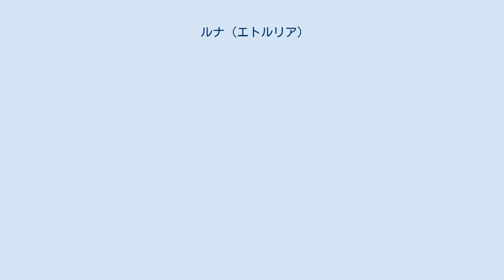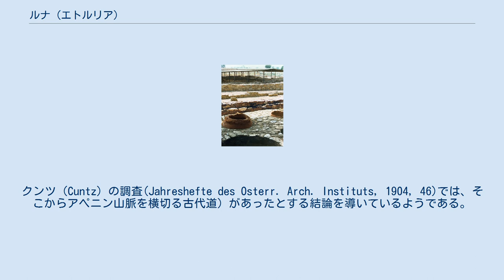ルナ (エトルリア)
ラ・スペツィア県
ルナ,考古学地域 ルナ（Luna） (現代イタリア語. ルーニ) はイタリアにある古代の都市。
 ルーニは現在のサルザーナの4マイル南東にある。
　マクラ川（現マグラ川）の左岸に位置し、帝国時代にはエトルリアとリグリアの間の境界をなすエトルリアの辺境の町だった。
古代ローマが最初にこの地に登場したとき、この地は既にエトルリア人とリグリア人の所有地だった。
 主に港のために重要視されており which (ブリタニカ百科事典第11版)によると、ラ・スペツィアの湾或いはラ・スペツィア湾として知られるティレニア海の岬と湾であり、一部の著作家が支持しているような単なる河口ではなかった。
2000人のローマ市民がその場所を見つけたとき、すなわち前177年以前には町は建設されていなかった。
 エンニウスの著作には港が言及されていて、前205年にティトゥス・マンリウス・トルクァトゥスの下で、彼はそこからサルディーニャへと航海した。
ローマ人は、前195年頃にはこの地域を巡ってエトルリア人とアプアネ人相手に争った。
 この地域は今日のカッラーラの大理石採掘場から大理石の採掘を行う基地として利用されていた。
 カッラーラの採掘場の大理石は上質で、港はローマへ送られる大理石の発送場所として便利だった。
 町は前177年にプブリウス・アエリウスとマルクス・アエミリウス・レピドゥス、及びグナエウス・シキヌスにより建設された。
マルクス・クラウディウス・マルケッルスのリグリア人とアプアネ人に対する勝利を顕彰するために捧げられた前155年の碑文が1851年にルナのフォルムで発見された。
ローマ帝国の下では海岸道（アウレリア街道）沿いにあったものの重要性は失われたが、カッラーラ近隣の山々で採られた大理石によってルナ大理石の名前も知れわたっていた。
 大プリニウスは彼の時代に発見された大理石の話を伝えている。
良質のワインも生産されていた。
ルナはヴァイキングの指導者ハステインが、そこをローマだと誤って略奪した町だと考えられている。
彼は死の直前にキリスト教徒に改宗したと装い教会に葬られるよう画策して棺に入り町に潜入し略奪した。
 町は1016年にアラブ人Tにより滅ぼされ、1204年にサルザーナへ司教座が移された。
 劇場、円形闘技場などのローマ時代の遺跡が数箇所残っている。
エトルリア文明の遺物には光はあてられていない。
クンツ（Cuntz）の調査(Jahreshefte des Osterr. Arch. Instituts, 1904, 46)では、そこからアペニン山脈を横切る古代道）があったとする結論を導いているようである。
その古代道路は、現在のサルザーナからパルマに至る鉄道路に沿っており、ポントレーモリ近くで分岐し、ひとつはボルゴ・ヴァル・ディ・ターロ、ヴェッレイア、ピアチェンツァに至り、他のひとつはパッソ・デッラ・シーザを経てフォルノーヴォ・ディ・ターロとパルマに至る。